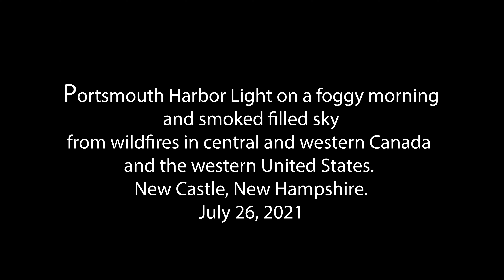Portsmouth Harbor Light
Portsmouth Harbor Light on a foggy morning and smoked filled sky from wildfires in central and western Canada and the western United States. New Castle, New Hampshire.